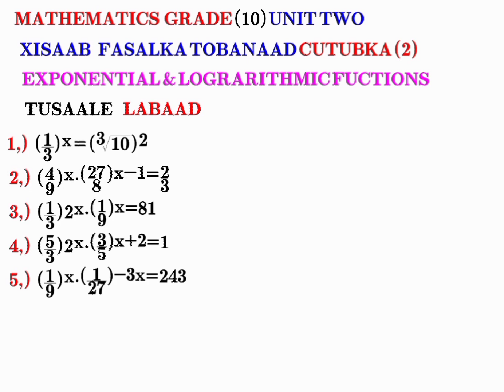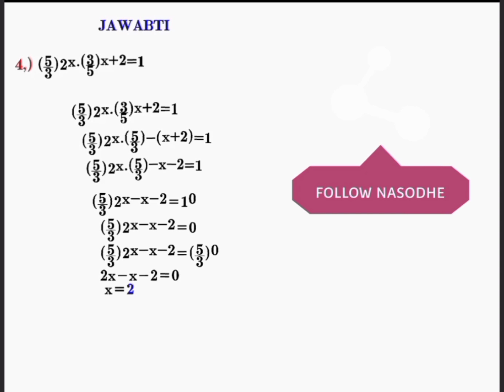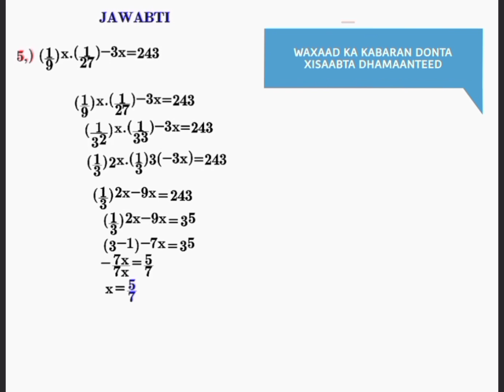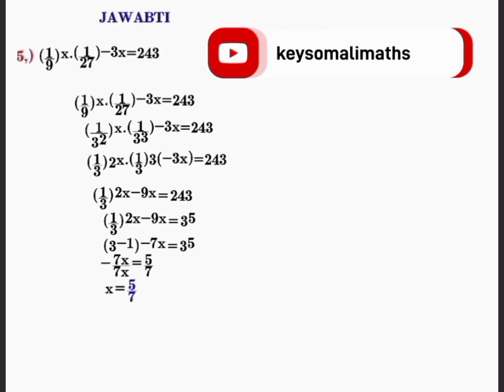XISAAB Fasalka 10 unit two Exponential function